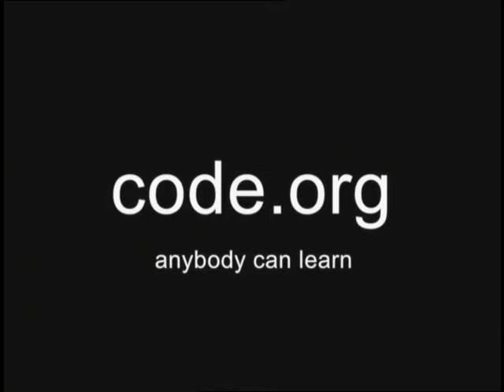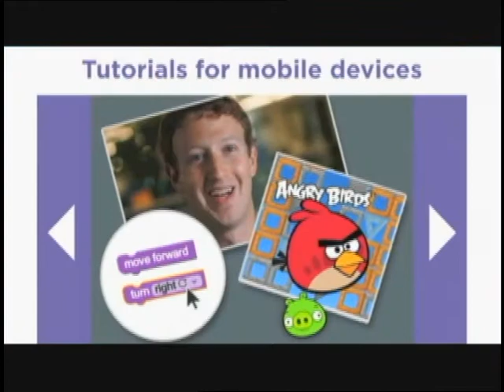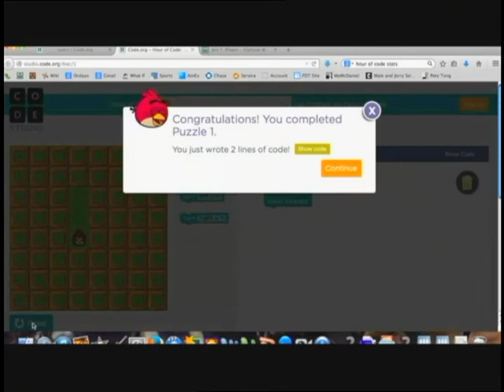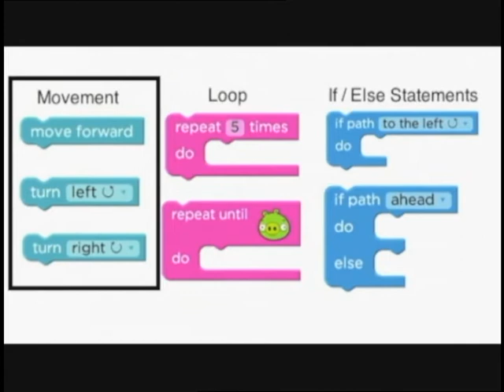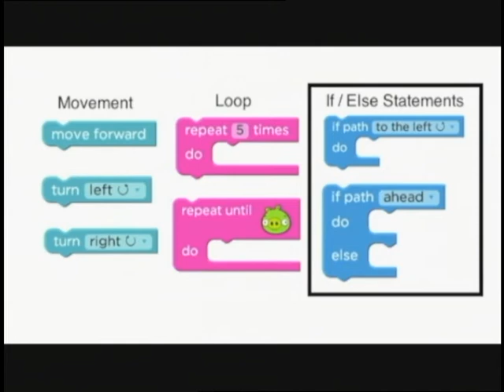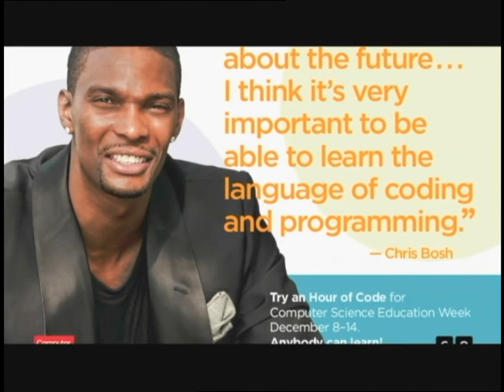Period 1 Presents Howard 360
Hour of Code, Wrestling, Winterfest